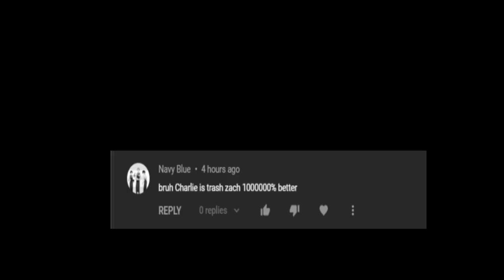Zach is the worst bedwars player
In this video, Zach loses to Charlie 2x in a roll because he's an actual noob lol. This video shows the pure skill of Zach in minecraft bedwars. He may have beaten hannahxxrose, purpled, luvonox, and many more known players but he still loses to Charlie as Charlie is much better.